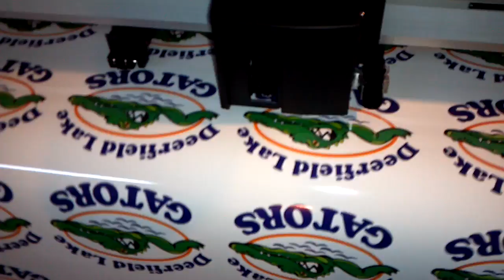Custom Digital printed decals - cut by Graphtec FC8600-130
Brand new Graphtec FC8600-130 cutting digitally printed decals.

DKgrafix Limited can offer in house printed decals and signs to its customers.

or at our web sites